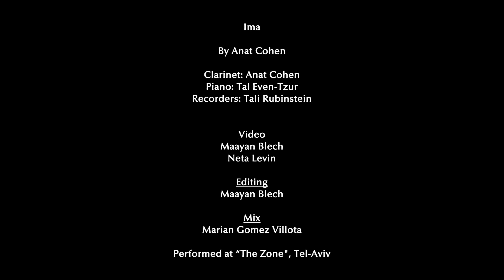Tal y Tali y Anat - Ima (by Anat Cohen)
Ima / Anat Cohen

Anat Cohen - clarinet
Tal Even Tzur - piano
Tali Rubinstein - recorders